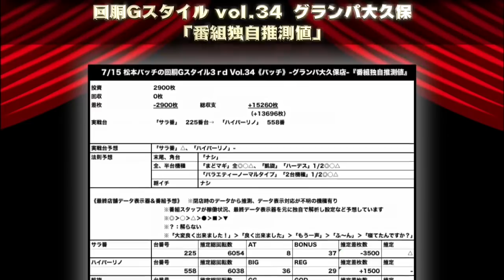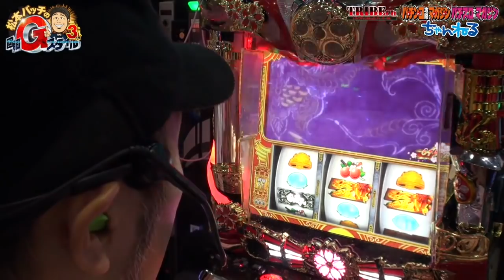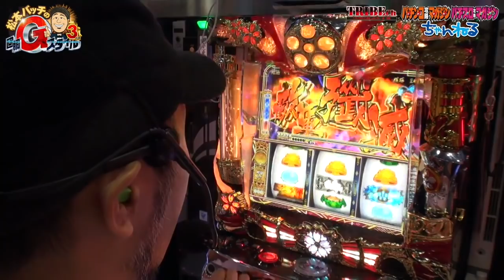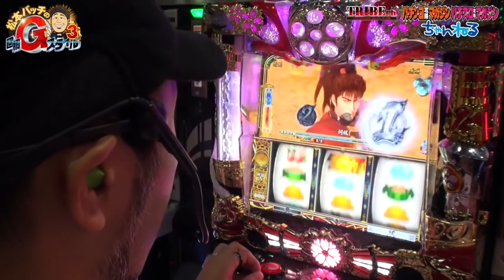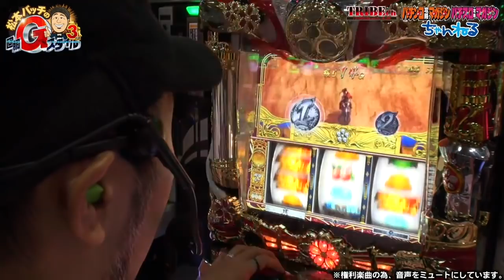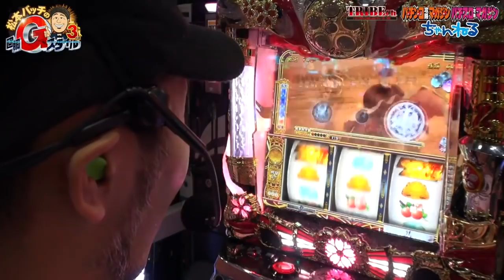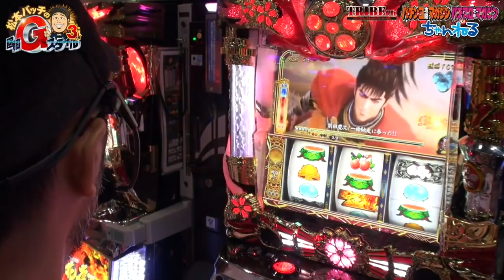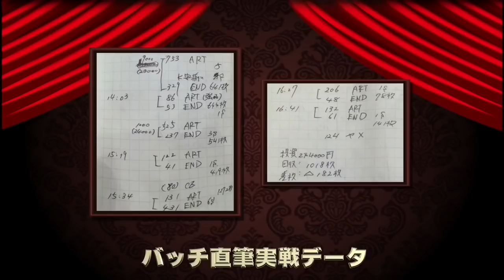★プレイバック★【松本バッチの回胴Gスタイル3rd Vol.12】スロット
★毎週  月・水・金 21:00公開★

あの伝説を再び！「回胴Gスタイル3rd」第12戦！！
「パチマガスロマガちゃんねる」「トライブチャンネル」協力企画
バッチは店舗の法則性を見抜き視聴者の役に立てるのか！？
目標に掲げた『万枚』を見事達成出来るのか！？